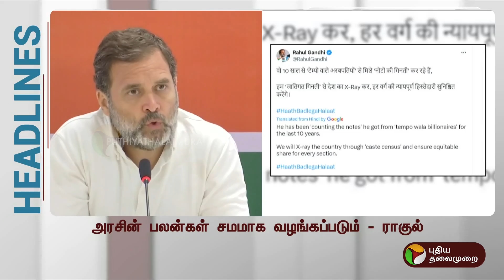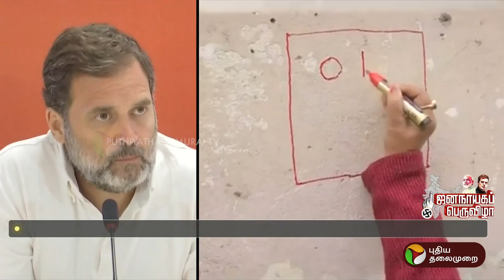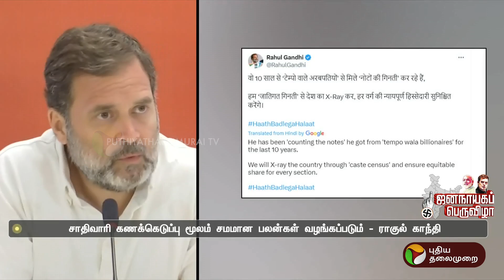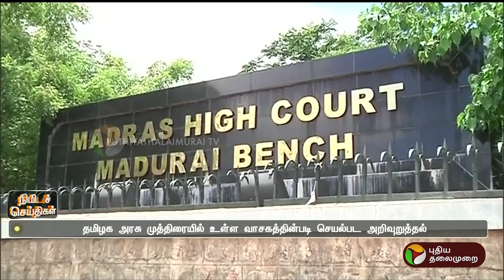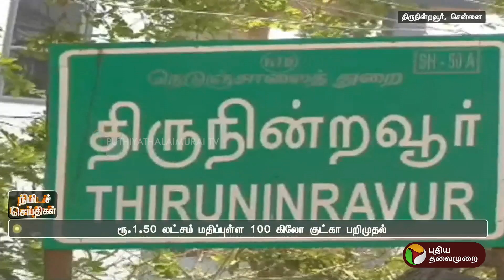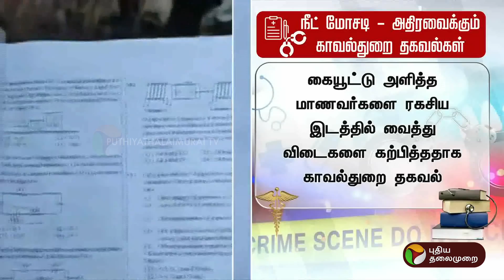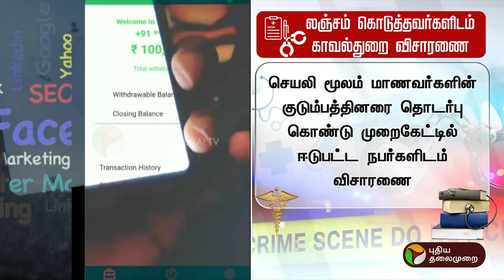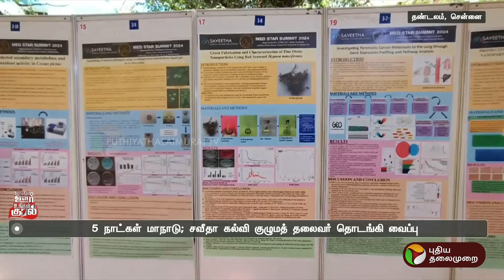காலை 6 முதல் 7 மணி வரையிலான செய்திகள் | TN Districts News | 13-05-2024 | PTT